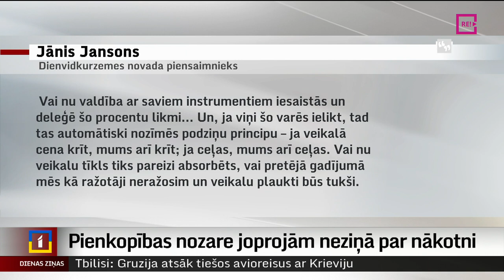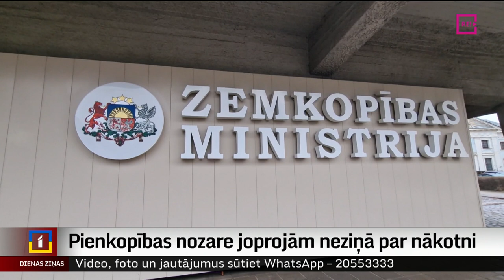Pienkopības nozare joprojām neziņā par nākotni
Kopš piena krīzes ziemā tagad cenas nedaudz kāpušas, taču nozarē iesaistītie joprojām ir neziņā par nākotni. Daļa nozares pārstāvju uzskata, ka tirgū jāpaliek tikai lielākajiem dalībniekiem. Mazajām saimniecībām tas būtu jautājums par izdzīvošanu. Tikmēr Zemkopības ministrija turpina normatīvu aktu izstrādi, kurus sola vien pēc pāris mēnešiem. Turpina Diāna Āboltiņa no Zemgales reģionālās televīzijas.